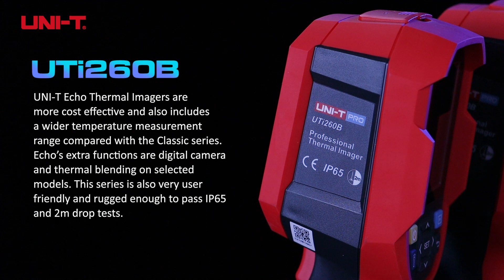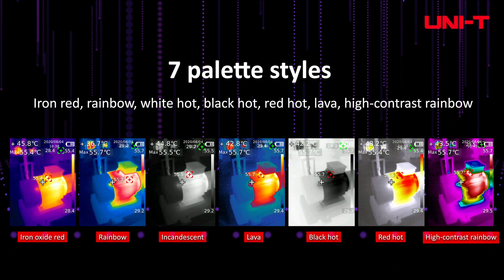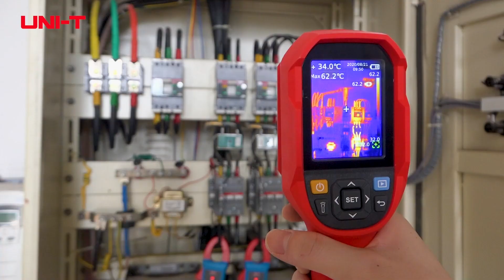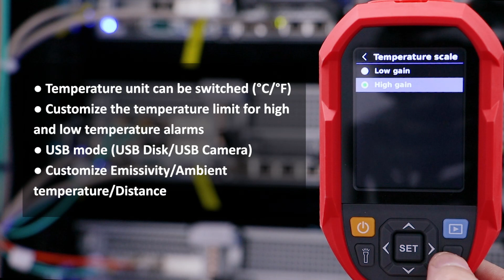UNI-T UTi260B Thermal Imager [256 x 192 Pixels]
Get an in-depth overview of the UNI-T UTi260B Thermal Imager in this video.

The UNI-T UTi260B is a cost-effective 256 x 192 thermal imaging camera with a wide temperature range. The device has the functions of a digital camera and thermal blending on selected models. The UTi260B is also very user-friendly and rugged enough to pass IP65 and 2m drop tests.

Key features include:
+ 2.8" TFT screen
+ Infrared resolution: 256 x 192
+ Temperature measurement range: -20ºC~550ºC
+ Photograph function with SD card storage
+ PC analysis software
+ Buzzer/ﬂashlight alarm
+ Real-time image transmission
+ Auto capture of High/Low temperature
+ Flashlight
+ 1/4" tripod mounting hole
+ IP65/2m drop proof